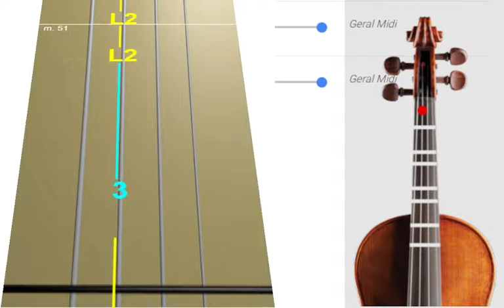Hino 87 Eis que vem Jesus CCB violino tutorial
Aprenda a tocar as notas do Hino 87 Eis que vem Jesus CCB no violino usando nossa tablatura de rolagem animada, a maneira mais fácil de aprender rapidamente a música. Use este tutorial com nossa aba para aprender a música sem ter que ler notas em partituras.